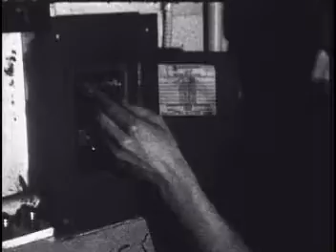Guy Maddin - Fuseboy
Short film directed and photographed by Guy Maddin and Jody Shapiro.